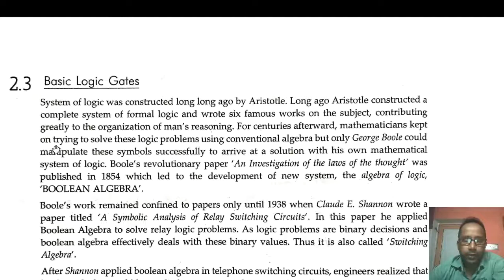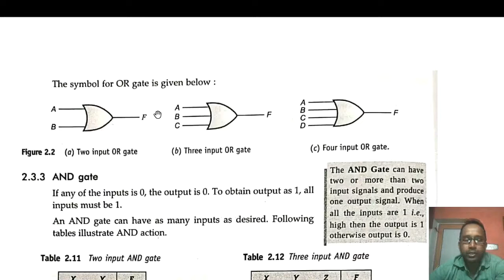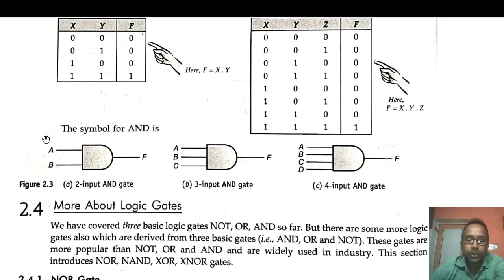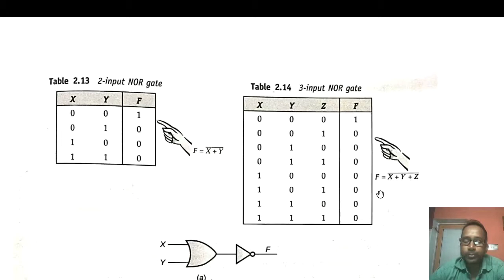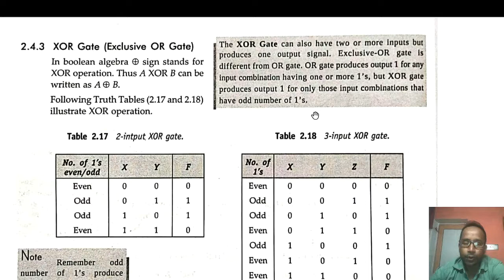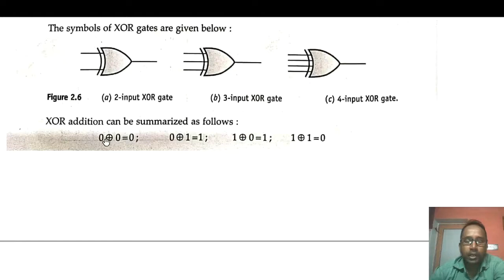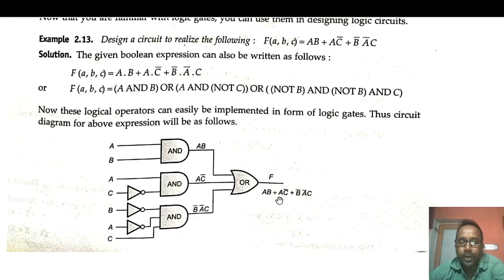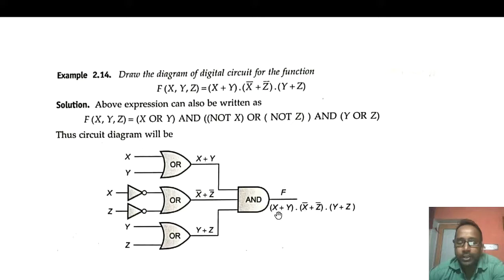Logic Gates || Rupesh Dey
In this tutorial video you will learn different Logic Gates & their implementation